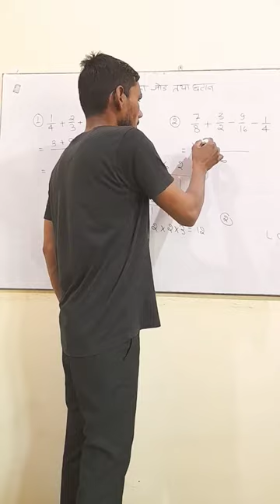shorts viral shorts_video motivational_video teaching_job_video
shorts viral video and teaching job video teaching motivation video

PREFACE ACADEMY